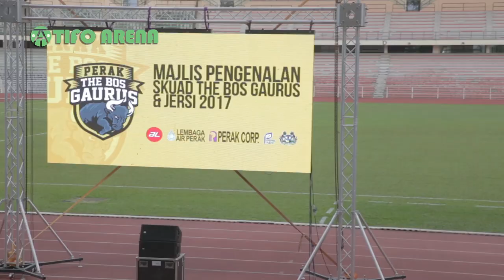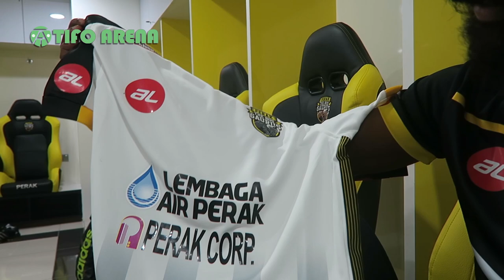JUMPA WEIGANG LAGI WOI! | VLOG | Pelangcarang Jersi Perak 2017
Haaaaaaa... Dapat jumpa Mr Weigang lagi!! Korang taktau betapa debor nye masuk dressing room perak, kecut weiii!

Terima kasih Perak FA, Al Ikhsan dan SBX pasal jemput kitorang sampai masuk ke kandang seladang! Tengok team Perak memang mantap la season ni, kalau dulu player muda, la ni banyak player pengalaman. Coach Weigang plak tu yg bawak. Perak salah satu team yg kitorg jangka akan menyerlah season ni!

VIDEO BARU DAH TGK? "PAHANG KEDAH FINAL!! | SF Piala FA 2017 | N9 v Pahang | AkuTurunStadium "